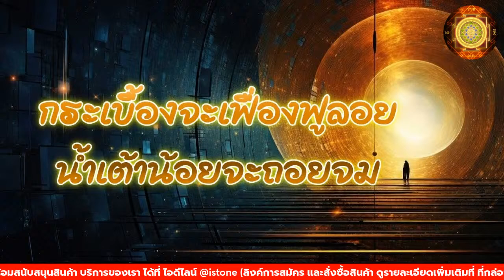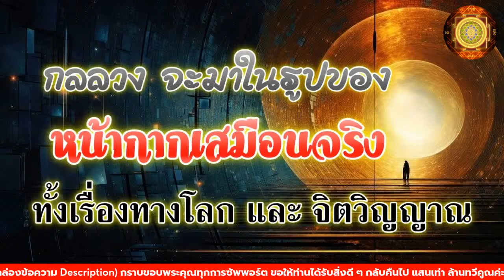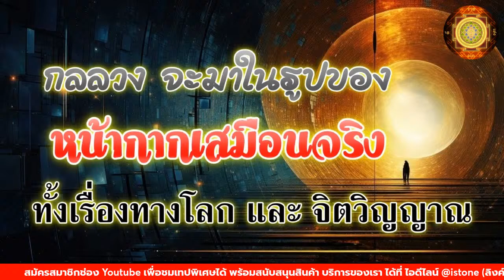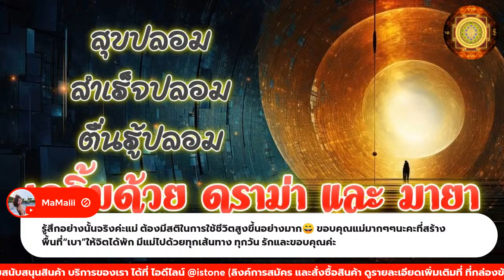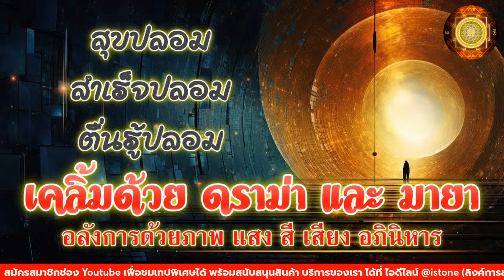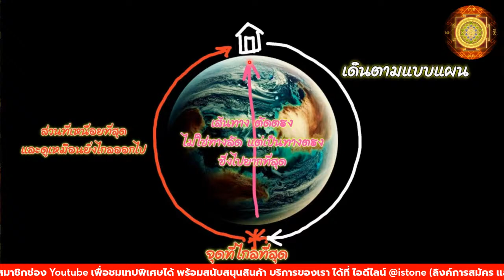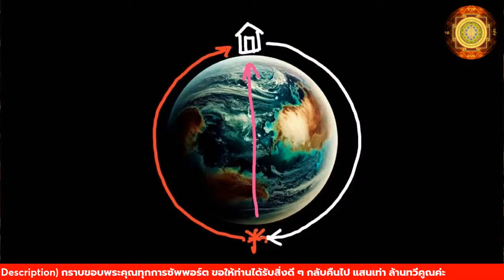Live 1958 - จิตมวลรวม ของมนุษย์ช่วงนี้ กำลังถูกชักนำด้วย "แสงปลอม"-คนที่ตื่นรู้จริงเท่านั้นจะดูออก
ถอดรหัสจิต ทฤษฎีกลับหลังหัน

หินมงคลพลังจักรวาล เสริมพลังจิตวิญญาณ

สมัครคอร์สเรียน / ซื้อหนังสือ (หนังสือเสียง) /สมุดเสกชีวิต

ลิงค์สมัครเรียน คลาส Mindset เศรษฐี 101